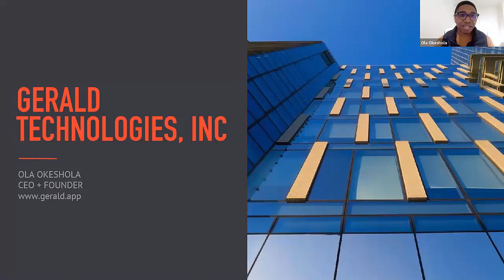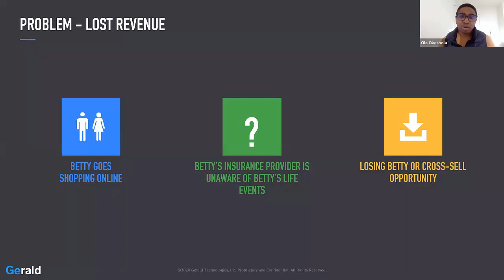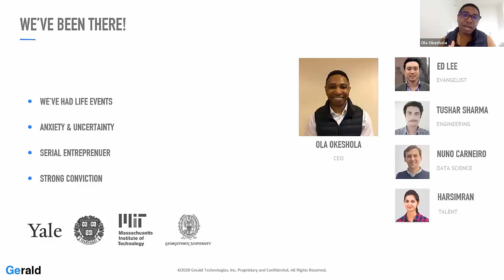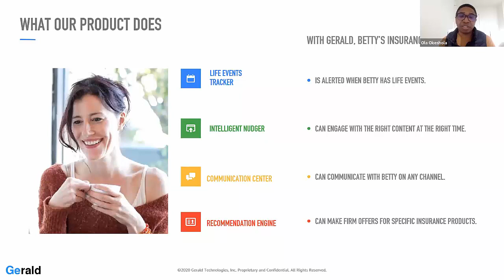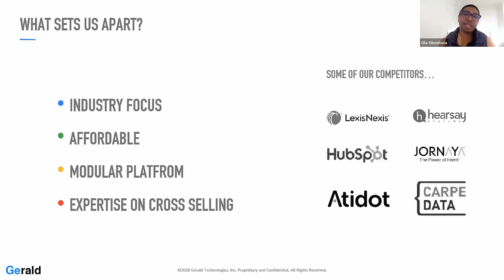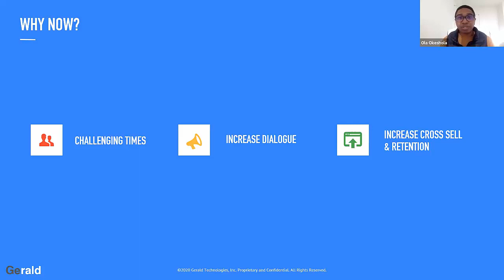Gerald Technologies - 2020 GIA Final Presentations